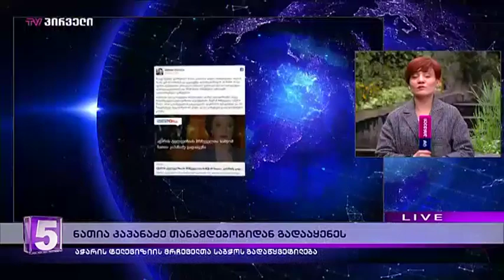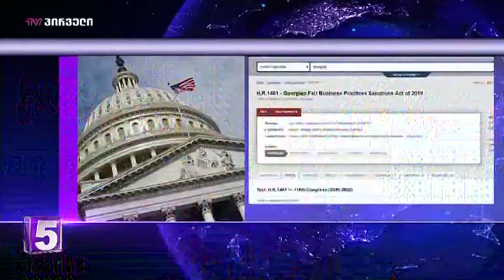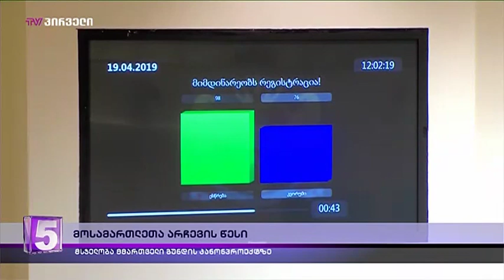დღის ამბები (19.04.2019)